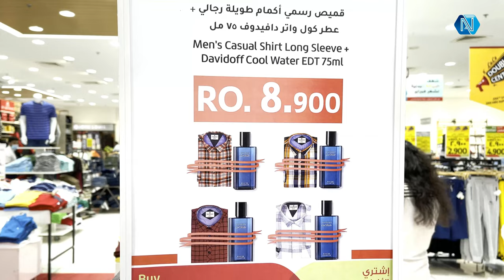A Happy Day In My life | Our Thakshu's 3rd birthday celebration vlog